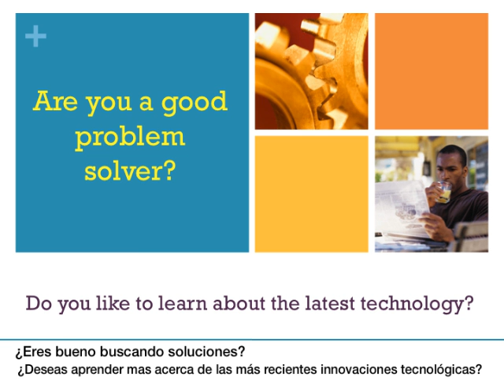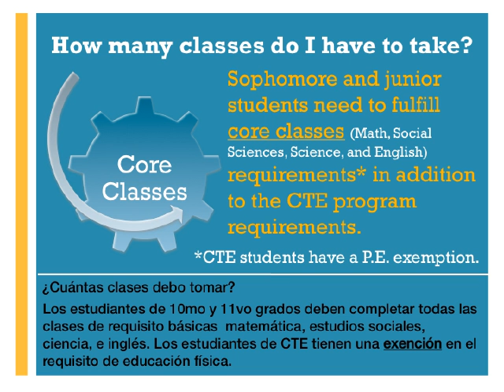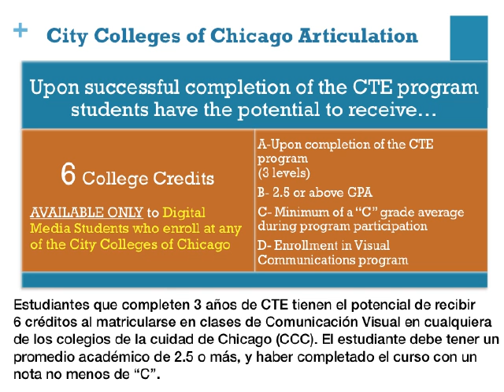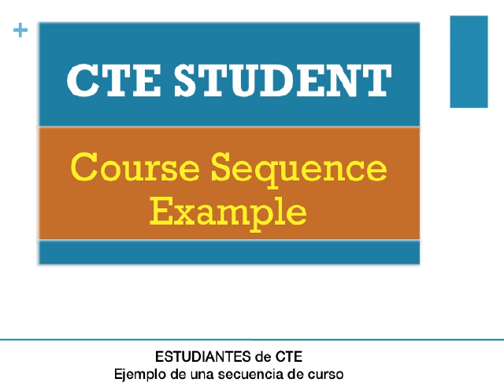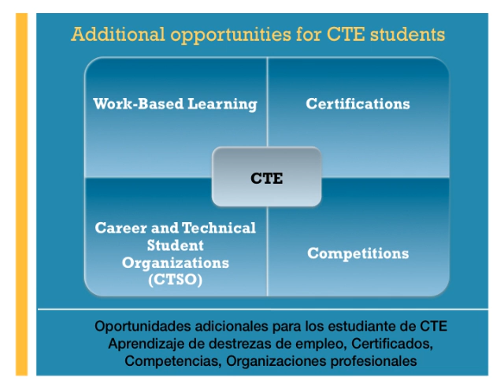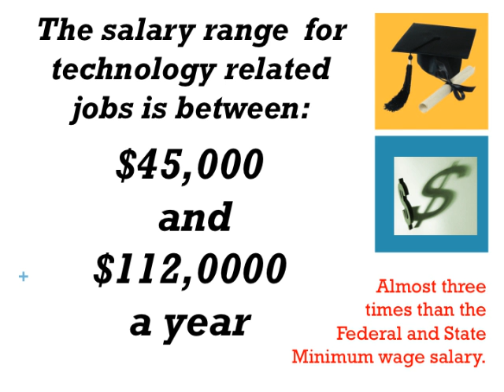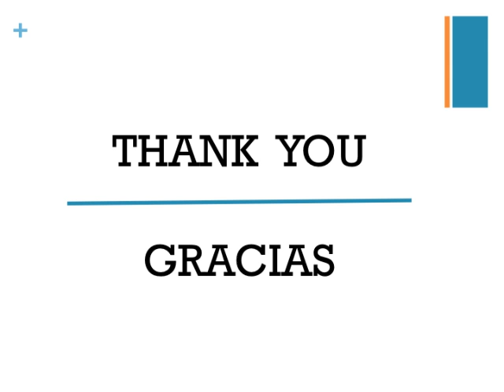Career and Technical Education Academy Foreman HS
This is a promotional video of the CTE Academy at Foreman High School.
CTE is an academy at Foreman High School that offers you specialized training in two specific fields of study, college-prep education and job-related skills to help you graduate with more than just a high school diploma.

Español: CTE es una academia, de enseñanza especializada dentro de la Escuela Secundaria Foreman que ofrece entrenamiento especializado, preparación a nivel universitario y la oportunidad para desarrollar destrezas de trabajo con el propósito de graduarte con mucho más que un simple diploma de escuela secundaria.